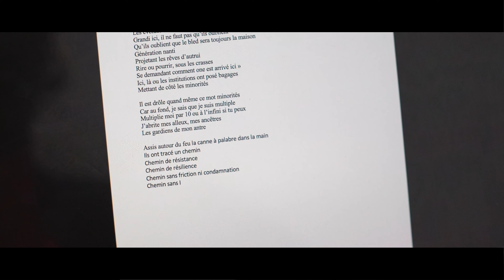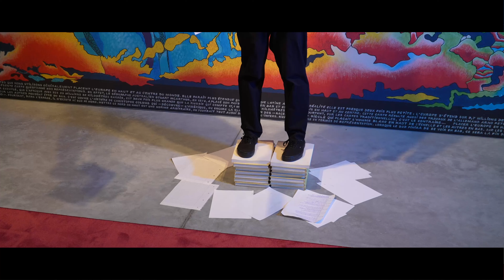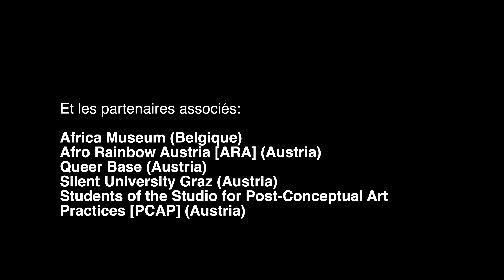Résidence d’artistes de Marie Paule Mugeni et Mike Sapwe Katalayi